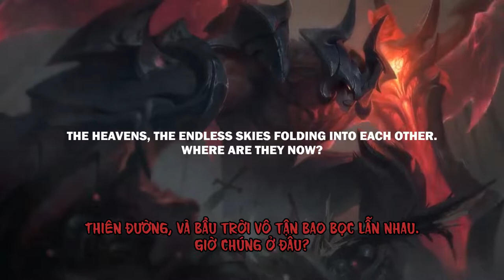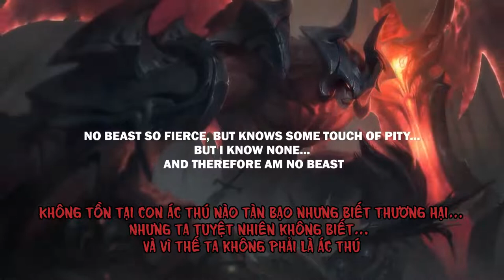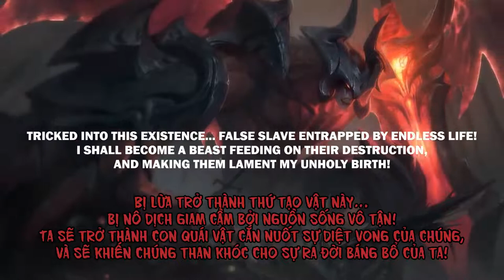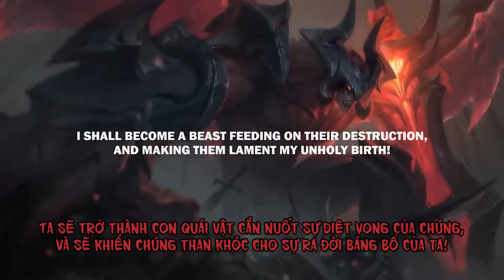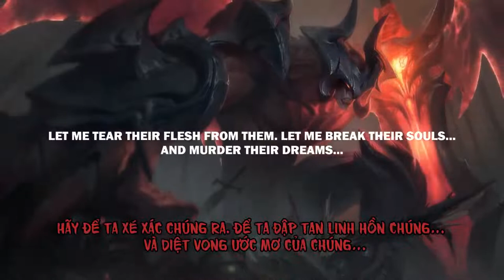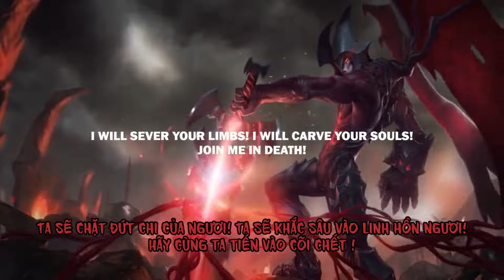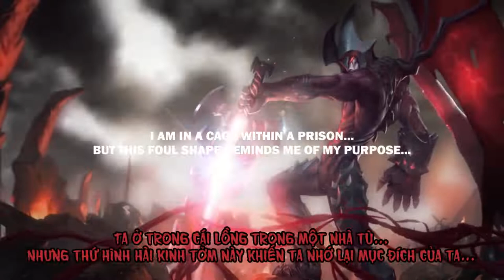Aatrox | The World Ender | Eternal Darkness - Vietsub(Reup)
Aatrox - The World Ender is a character from League of Legends.

Song 2: My Spirit Is Free, Whitesand (Martynas Lau), 2018

Checkout their channels for more music.